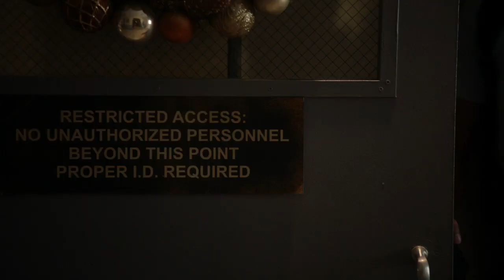Fouad Hajji on Magnum PI - Season 4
Sneak peek of Fouad Hajji's performance on Magnum PI 409 - Better Watch out